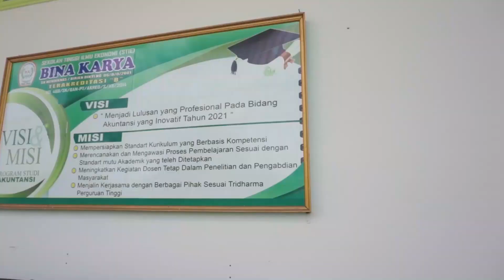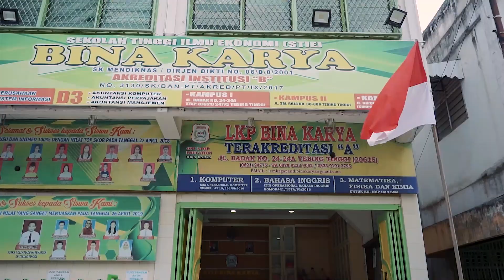Cara Pembayaran Uang Kuliah STIE Bina Karya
© STIE BINA KARYA TEBING TINGGI